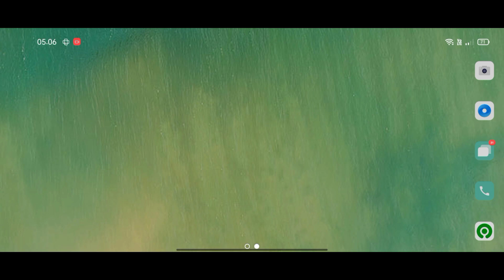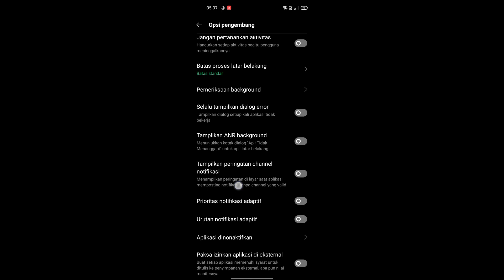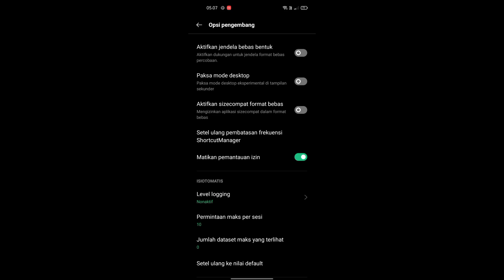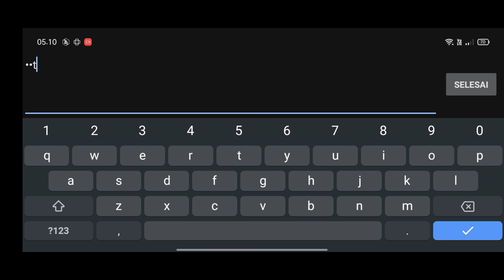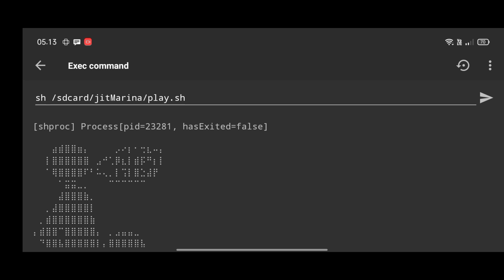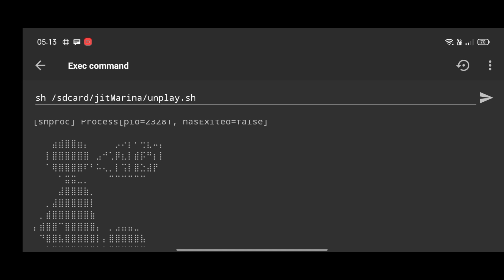MODUL SCRIPT JIT-MARINA THE BEST IN MODE GAME & FERFOMANCE ALL CIPSET NOROOT (BREVENT)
Cara OVERCLOCK android no root menggunakan module gaming terbaru ini akan mengatasi lag patah patah dan frame drop saat main game sehingga peforma bermain game kalian akan meningkat. Cara menggunakan Module no root akan mengatasi lag patah patah & fps yang ngedrop saat main game akan diatasi dengan cara divideo ini tentang cara terbaru mengatasi lag patah patah dan frame drop saat main game. Jadi simak aja video ini.. agar hp jadi stabil dan tidak lag saat main game
Cara mengatasi lag dan patah patah saat bermain game
Cara mengatasi fps drop saat bermain game
Cara overclock android no root
OVERCLOCK android tanpa root
Cara meningkatkan peforma cpu & GPU untuk bermain game
Module GAMING terbaru
Magiks module terbaru
Cara menggunakan module no root untuk mengatasi lag
Game booster terbaru terbaik
Cara mengatasi hp yang boros baterai dan cepat panas saat main game
Cara mengatasi lag dan frame drop saat main game online atau offline

fitur:
- Disable Debug Layout Rendering
   - Disable Debug HWUI Overdraw
   - Disable ATrace Tags
   - Enable Multi-core Processing
   - Disable Computed Data
   - Disable CPU Rendering VSync
   - Set GPU Swap Interval to 0
   - Set Target GPU Time Percentage   to 100
   - Set Composition Type to GPU
   - Enable Hardware EGL Acceleration
   - Enable EGL Profiling
   - Enable Debug TR
   - Enable Overlay UI
   - Enable Hardware SurfaceFlinger Acceleration
   - Latch Unmarked Buffers
   - Enable HWC VDS
   - Disable Buffer Age
   - Kill Resource-Allocating Tasks
   - Set EGL Swap Interval to 0
   - Set Touch Pressure Scale
   - Use Geometric Calibration for Touch Size
   - Use Amplitude Calibration for Touch Pressure
   - Set Touch Size Scale
   - Set Touch Distance Scale
   - Set Active CPU Cores
   - Set Minimum CPU Frequency
   -fixed performance mode
   -syui tunner
   -disable sticky
   -low power mode
   -max cpu power
   -Surfaceflinger Extreme Mode
   -CPU time percent 165
   -GPU time percent 165
   -Compiler Speed Mode
   -Added some new string
   -Added strings to speed up network and  WiFi

📌di hapus yt, cek pin komentar 🤦
file MediaFire saya ganti 🙏 jika di pin komentar juga di batasi 🙏.🤦
*link alternatif*

pastikan jangan skip2 pasti tidak akan menemukan masalah dalam penerapan ok.